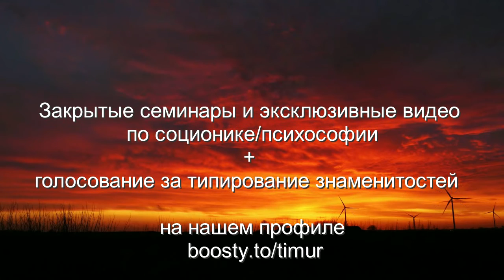ИЭИ 'Есенин' | Пример реализации интроверта | Юрий Бутусов | Центр Архетип